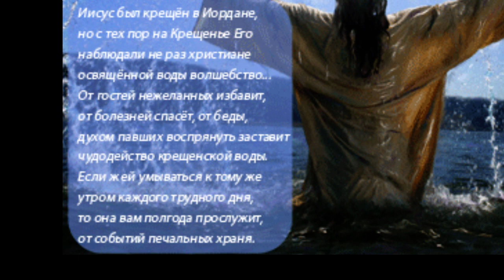Крещенские купания Весёлая Лопань 2013 год.